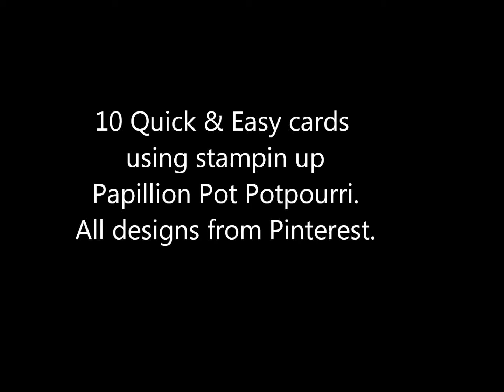10 Quick & Easy Cards video#74 using Stampin Up Stamp set Papillion Potpourri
10 Quick & Easy Cards using Stampin Up stamp set  Papillion Potpourri